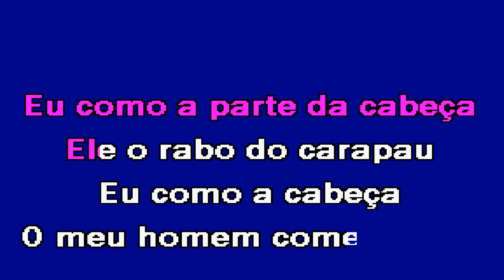EU COMO A CABEÇA O MEU HOMEM COME O RABO Quina Barreiros Karaoke